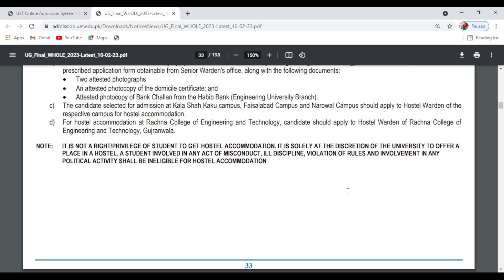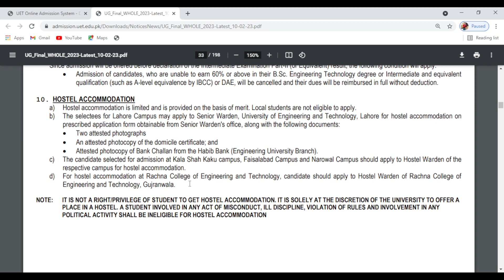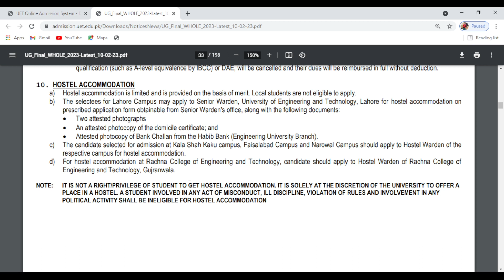UET Admission 2023 Hostel Allotment I How to Apply for UET Hostel I UET Hostel Complete Detail I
In this video, I'll share the complete details of the UET Hostel Allotment. I'll tell you how to apply for UET Hostel each and everything is step-by-step guided through this video.

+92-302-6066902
Follow us on: